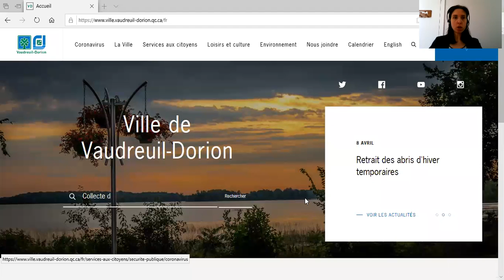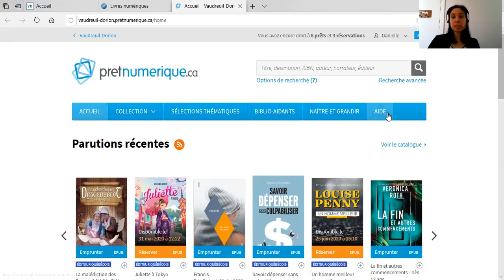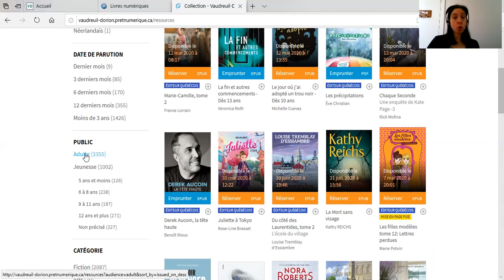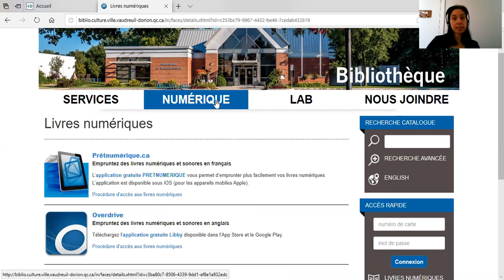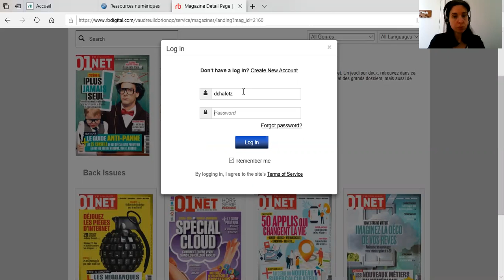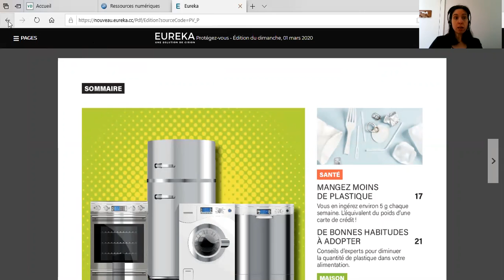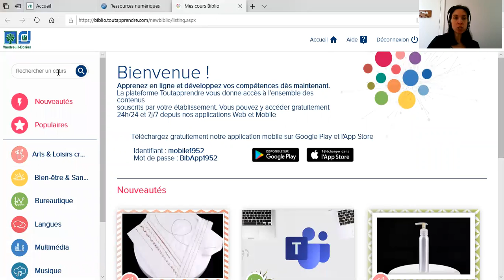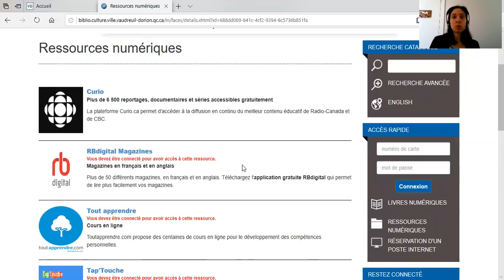Ressources numériques de la bibliothèque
Découvrez les ressources numériques accessibles gratuitement à partir du catalogue de la bibliothèque. Au programme : magazines, cours en ligne, jeux vidéo, généalogie et musique pour tous les goûts.